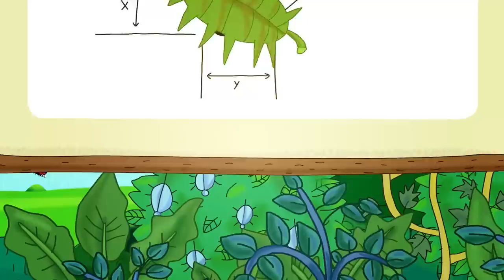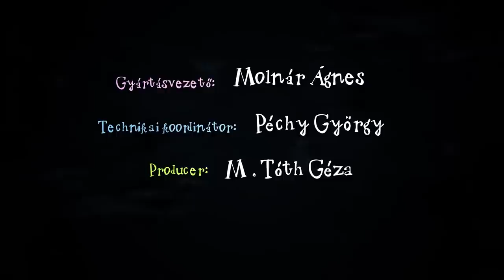Kuflik - 5 epizód összefűzve | #98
shorturl.at/bclDT

Ebben a kufli összefűzésben ezeket az epizódokat nézheted meg:
Egy kupac az elhagyatott réten
Gyűjtsél te is Fityircet!
A kuflik és a máshogyoszkóp
A kuflik és az Akármi
Brumi óriás lesz

Író, rajzoló: Dániel András
Rendező: Jurik Kristóf, M. Tóth Géza
Narrátor: Scherer Péter
Zene és sound design: Alpár Balázs

shorturl.at/bclDT